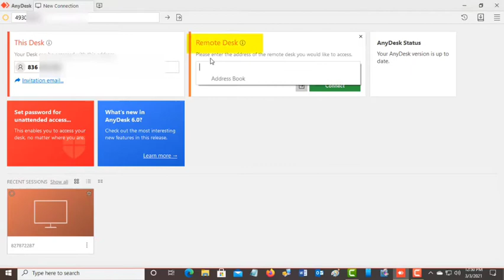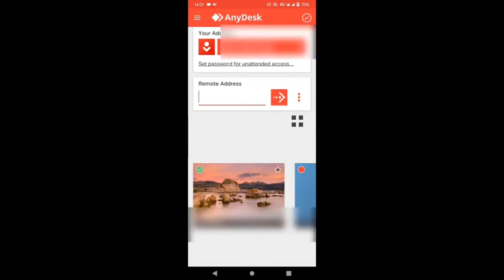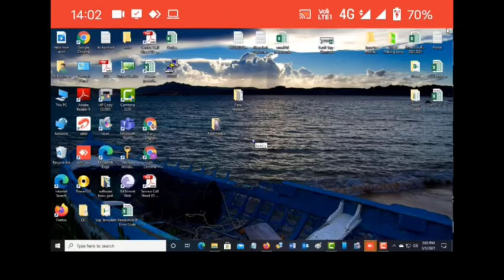AnyDesk - How To Share Your PC Screen With Android/PC//2021 Update//Android Screen Cast/Online Share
This is the way to share your PC screen with Android or with another PC